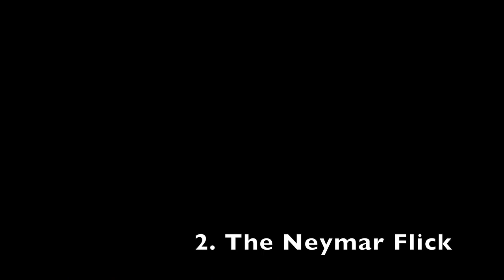Skill Tutorial - wait till the end of the video